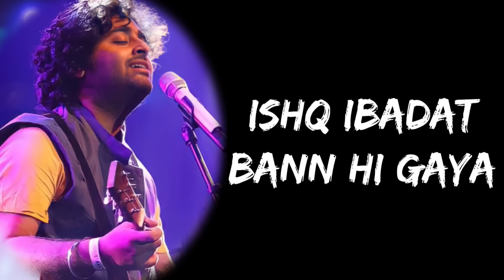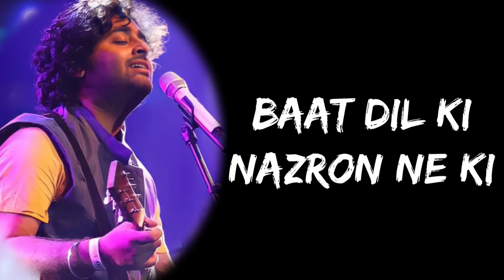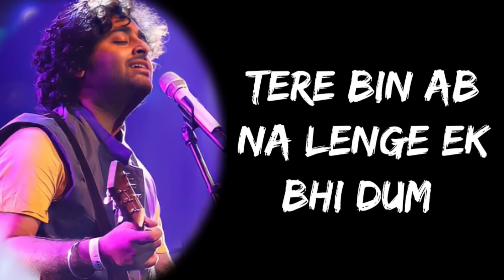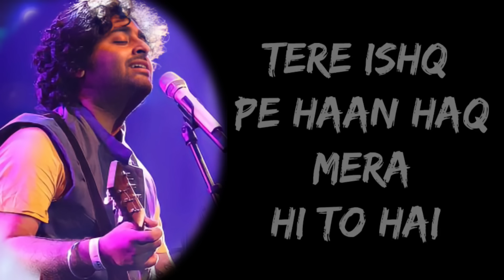Tujhe Kitna Chahne Lage Hum Full song (Lyrics) - Arijit Singh | Lyrics Tube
Ishq ibadat ban hi gaya

Khud ko mujhe tu saonp de

Meri jaroorat tu ban gaya

Sach keh raha teri kasham

Tere bin aab na lenge ek bhi dum

Tere saath ho jaayenge khatam

Tere saath ho jaayenge kadam

Iss Jagah Aa Gaye Chahtein Ab Meri

Tere Ishq Pe Haan Haq Mera Hi To Hai

Keh Diya Hai Ye Maine Mere Rab Se Bhi

Jis Rashte Tu Na Mile

Uspe Na Ho Mere Kadam

Tujhe Kitna Chaahne Lage Ham

Oh Ho O Oh Ho O Ho Ho

*Keep Loving*❤
*Keep Shareing*🤗
*Peace*✌